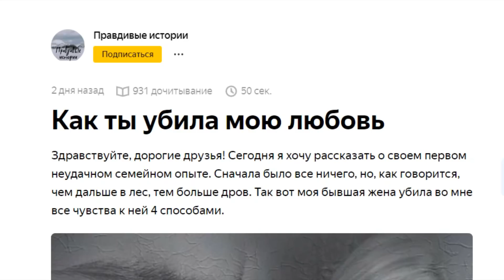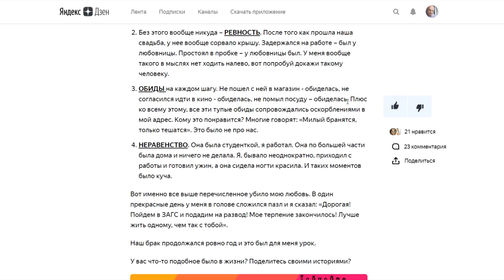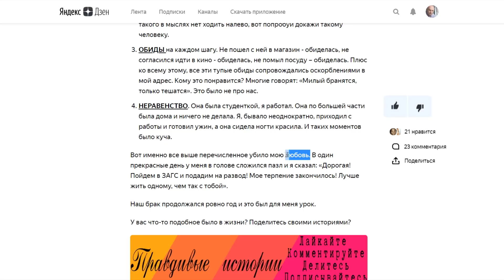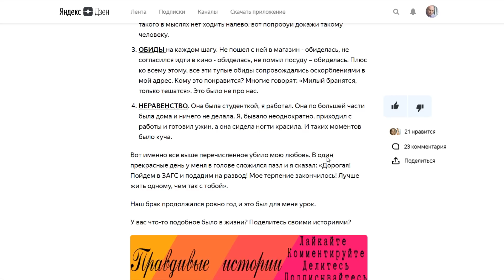Как ты убила мою любовь. Исповедь неудачника инфантила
Очередной опус инфантилов неудачников о причинах их неудач.

Тренинг "Как не стать неудачником в семейных отношениях" пройдет 16 ноября с 12-00 до 19-00 по адресу Москва, Старопетровский проезд 7А строение 6
аудитория 300А

VISA Сбербанк
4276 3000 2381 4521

Банк РНКБ
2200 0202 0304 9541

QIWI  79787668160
Карта QIWI
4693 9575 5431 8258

Яндекс кошелек
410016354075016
Mastercard Яндекс-деньги
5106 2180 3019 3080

веб-мани
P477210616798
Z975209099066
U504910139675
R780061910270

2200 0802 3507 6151